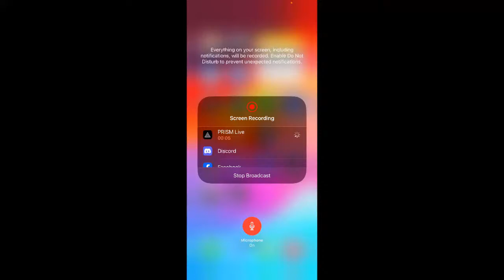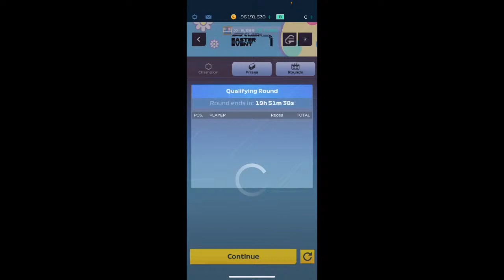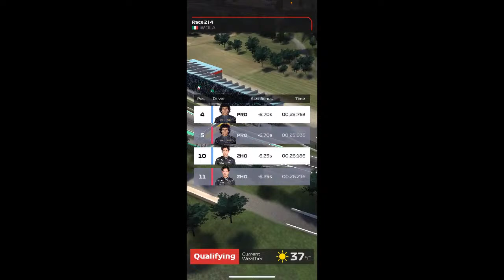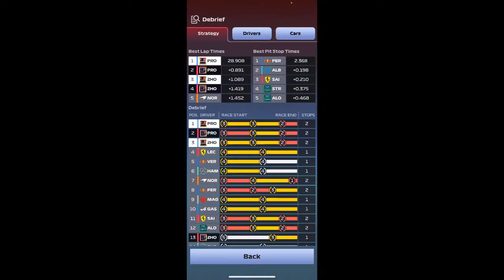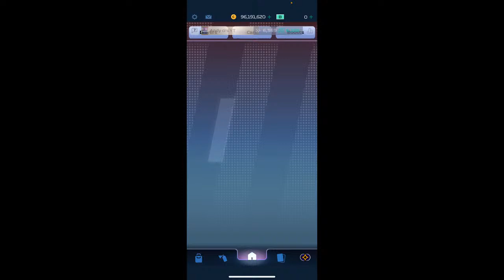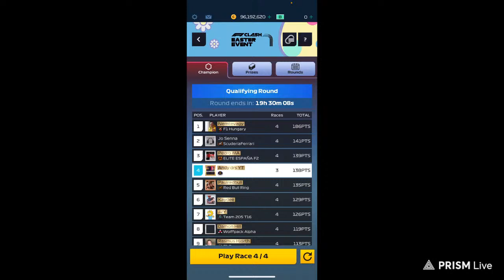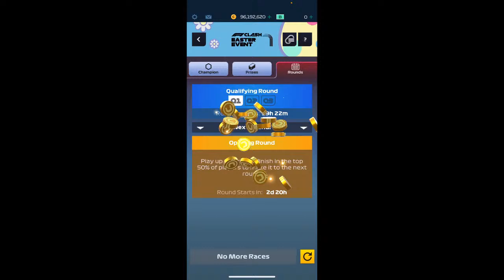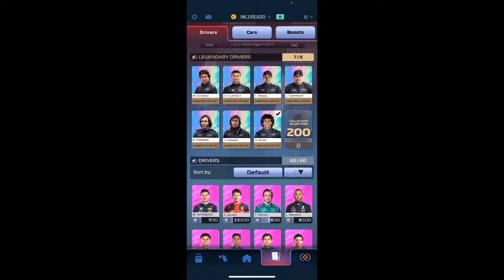The Easter Event in Champions GP, Qaulifiying